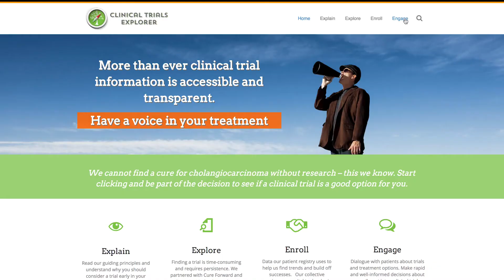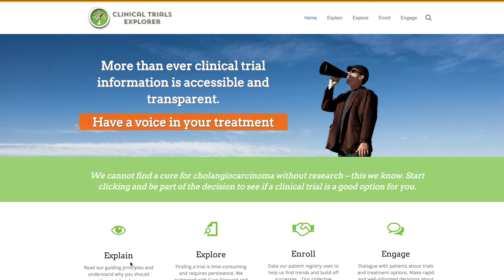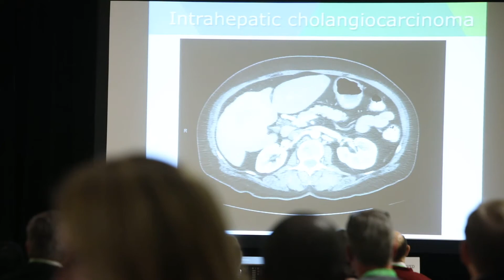Cholangiocarcinoma Foundation's Clinical Trial Explorer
Clinical Trials can be confusing, our goal is to help patients and caregivers easy access and information about clinical trials in your area.